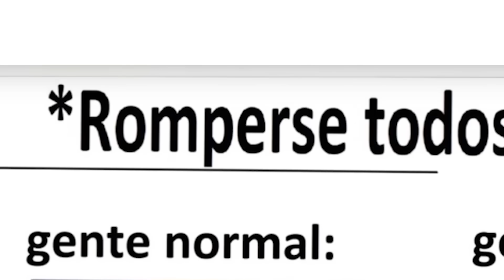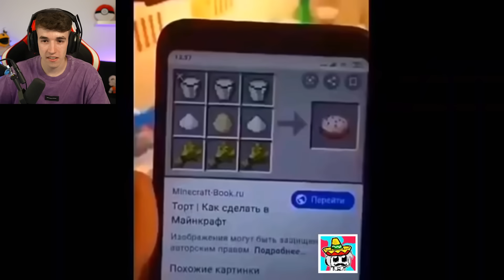MEMES QUE SOLO LOS GAMERS ENTENDERAN 😂